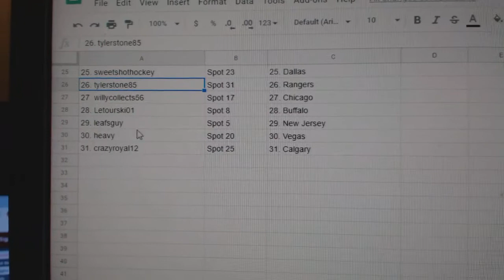Team Randoms - C&C GB #11,012